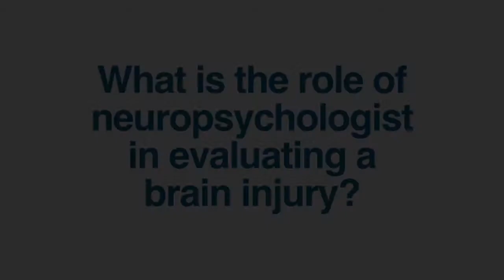Role of a Neuropsychologist in Evaluating a Brain Injury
- More Information: If you've been involved in a serious accident where you have a brain injury, you've probably seen a neurologist who has made a determination medically that you have suffered a mild brain injury.

The question then is, how does that affect what you do, how your mind functions and all of the ways it may be manifesting itself in your life? How do you measure that? Well, that is the  role of a neuropsychologist . They are a licensed psychologist with specialized training in the processing of the mind. Typically a person would be referred by a knowledgeable neurologist to a neuropsychologist in order to measure the loss of brain function and how that affects a person's everyday ability to cope and function in life.

You will go to the neuropsychologist and they will spend a day or maybe a day and a half giving a wide variety of neuropsychological tests. They will measure every type of loss of brain function from the various lobes of the brain and how that affects your thinking, memory, perception, reaction time and it goes on and on. The neuropsychologist then takes the diagnosis of a brain injury and translates that into the actual loss of our functional ability to operate in the world.

This then gives your lawyer the ability to translate your injury into everyday practical losses that will affect the person's ability to function, to earn a living, to interact with people and all the various things that make us who we are. This is a very important, integral part of putting together a  brain injury case .